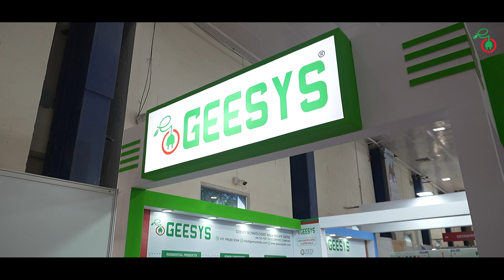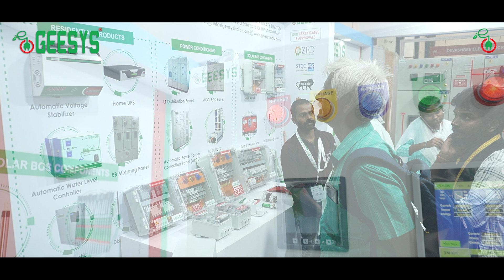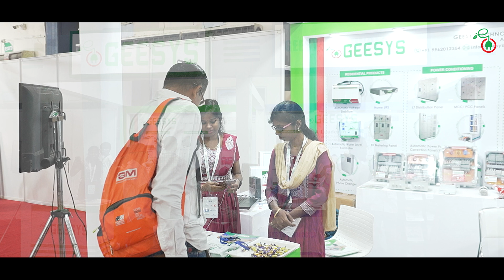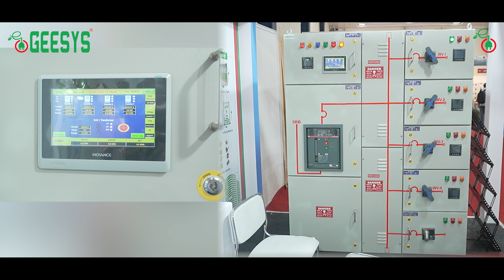GEESYS Technologies at ELECXPO - 2024, Chennai: Showcasing Innovative Electrical & Solar Solutions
Join us for a behind-the-scenes look at GEESYS Technologies’ stall at ELECXPO, held at the Chennai Trade Centre. As a trusted name in electrical and solar solutions, GEESYS is proud to present our latest range of high-quality products and services, including Solar DCDB, ACDB, Solar String Combiner Boxes with SMU, Power Inverters, Online UPS, Servo Voltage Stabilizers, HT & LT Panels, and more.
Discover how our cutting-edge manufacturing technologies and dedication to excellence enable us to deliver world-class power conditioning, backup, and control panel solutions to customers across India. Learn about our unwavering commitment to quality, innovation, and customer satisfaction—backed by certifications such as ISO 9001:2015, ZED, Startup India recognition, MSME, NSIC, and GEM registrations.
Whether you are an industry professional, engineer, distributor, or simply curious about the future of electrical and solar energy, this video offers valuable insights into GEESYS’ expertise, product portfolio, and commitment to sustainable growth. Don’t miss this opportunity to see how GEESYS Technologies continues to push the boundaries of electrical and solar innovation.

Highlights in this video:
Our product showcase at ELECXPO, Chennai Trade Centre.
Overview of key solutions: Solar PV Power Products, Power Conditioning Equipment, Power Backup Systems, and more.
Insights into GEESYS’ R&D, manufacturing facilities, and client-centric approach.
Reasons why GEESYS is trusted by 800+ customers with a 4.9/5 Google rating.
Certifications and credentials ensuring premium quality and reliability.

ELECXPO is the renowned electrical expo being held in Chennai, India, that serves as a prominent platform for companies and professionals in the electrical and allied industries to showcase their products, services, and innovations. This event brings together manufacturers, suppliers, distributors, engineers, and enthusiasts to explore the latest trends, technologies, and solutions in the electrical sector.

Automation Systems, Bus bar Systems, Cables & Cable Accessories, Calibration Systems, Central Control Systems, Circuit Breakers - MCCB, ACB, MCB, MPCB, RCCB, RCBO, Communication Equipment, Consultancy, Conducting & Winding Wires, Conduit & Fittings, Connectors,
Control Panels, Sync Panels, AMF Panels & MCC and PCC Panels, Control Safety, System Protection & Monitoring Equipment, Conversion & Storage of Electrical Energy, Data Capture Systems,
Detectors, Distribution Services & Equipment, Earthing Equipment, Electric Drives & Motors, Electrical Components & Utilities, Emergency Lighting & Energy Savers, Fuses / Fuse Switches / Fuse Gear,
Indicators/Controllers, Insulators & Insulating material, Isolators, Junction Boxes, LED Lighting,
Lighting - Industrial and Commercial & Luminaries, Measurement, Control & Instrumentation, Diagnostic Equipment, Power tools, Process Control & Process Automation, Protection Systems,
Relays, Switch Gears & Control Gears, Switches & Switch Boards, Wiring Tubes & Accessories.

GEESYS Brand is known for its Quality Products and Excellent Service on time.
Discovering ever new heights of excellence has been a passion for GEESYS Technologies. By offering an excellent range of Solar PV Power Products, Power Conditioning products, Power Backup System, Electrical Control Panels, and Security & automation Products, we have become a name synonymous with perfection. Our Credibility as a Manufacturer is cemented as we offer quality that is second to none. We Provide worldclass Electronic Products. The reason for such a systematic growth is our unwavering commitment to adopt leading-edge manufacturing technologies. Founded on September 11, 2011, in Chennai, GEESYS Technologies has left a mark of prominence owing to its hard work. Further, we have designed client-friendly business policies, which enable us to earn respect of the clients.